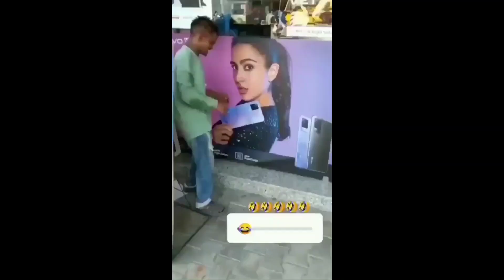पापा की परिया हो रहीं हैं आत्मनिर्भर । Instagram Bhojpuri Video । Bhojpuri Video । Aaj Ka Launda 🔥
Aaj ham baat karne wale hain papa ki pariyo wale video ke bare me. papa ki pari jo ki instagram par bahut hi ek famous naam hai. isi video me ham baat karenge bhojpuri new instagram reels video ke bare me.bhojpuri reels video jo ki bahut hi ek famous bhojpuri tik tok ka ka version hai. bhojpuri instagram reels ka roast aap log bahut jyada pasand bhi karte hai to hm jyada bhojpuri reels video hi aap sabke liye provide karte hai.

Instagram I'd :- aaj.kalaunda
My Seocand Channel :- shudh single